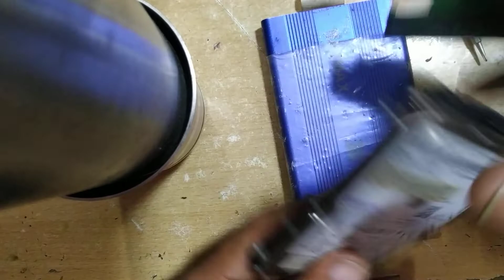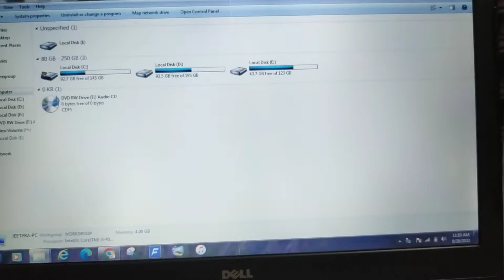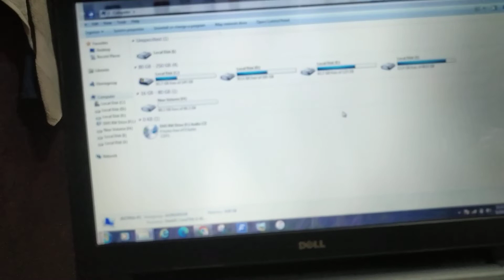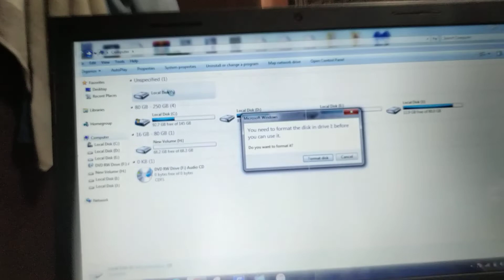How to Fix External Hard Disk not Detected in Windows